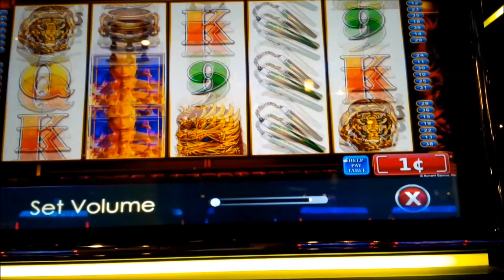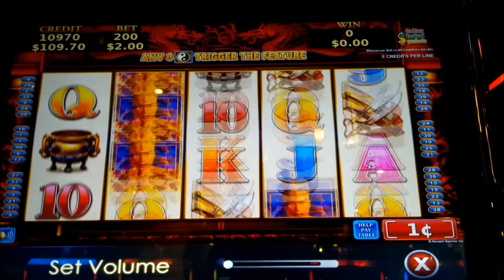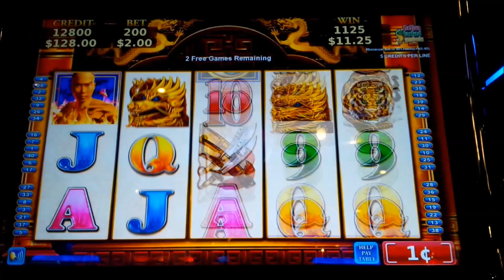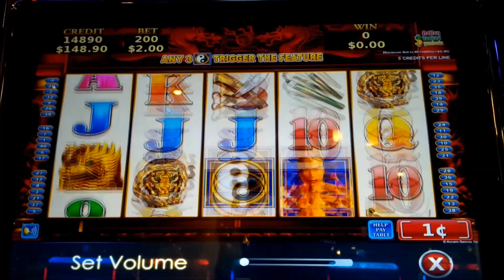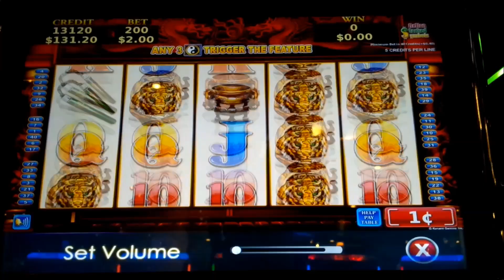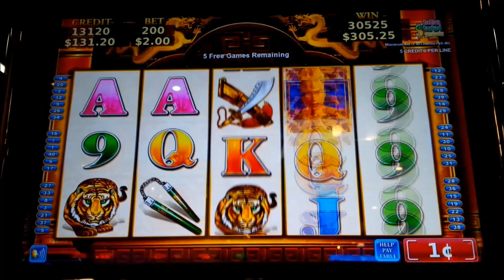Fists of Fire Slot - BIG WIN, GREAT BONUS!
The Fists of Fire slot machine by Konami is a fun game that incorporates nudging reels!

In Fists of Fire, the goal is to trigger the bonus by landing bonus symbols in reels 2, 3, and 4 for 12 free spins, with the possibility for retriggers if you are lucky. During the bonus, any wild symbol that lands nudges the whole reel wild for that spin only, which obviously has a lot of potential, as you will see! Enjoy!